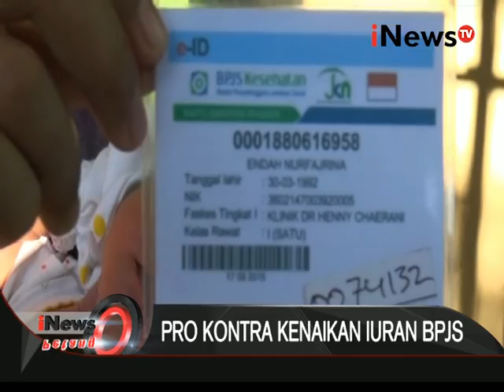Dialog 01 : Pro Kontra kenaikan iuaran BPJS - iNews Petang 29/036